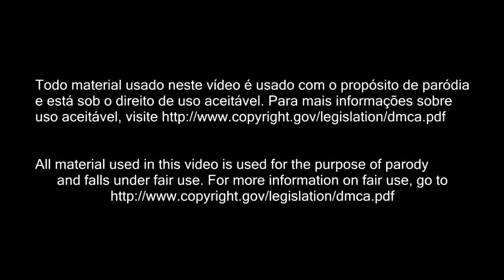RUPRISE S09E08 - [PART 2] LET'S GET THIS ROAST A COOKIN'!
So here is Part 2!

Ative a legenda em português!